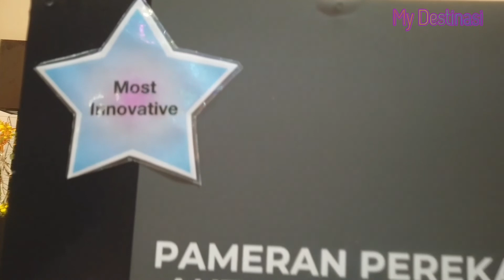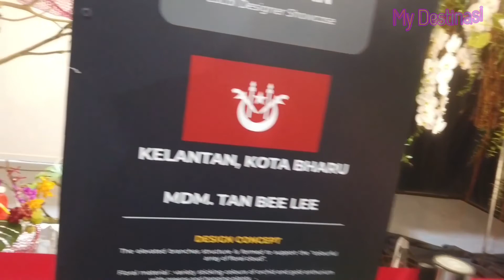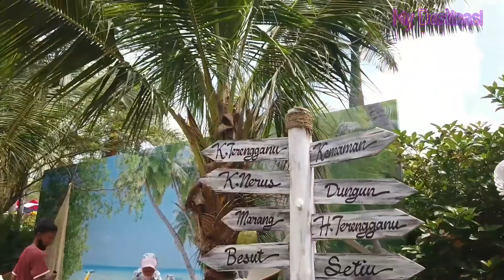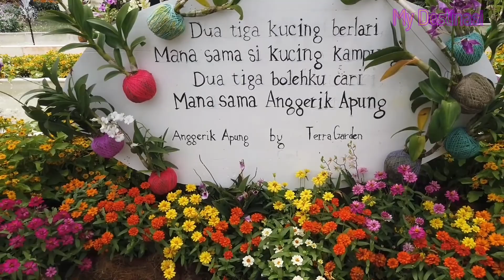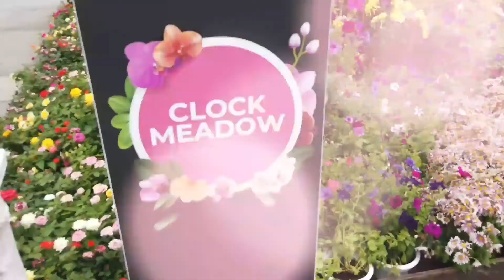Royal Floria Putrajaya 2022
FLORIA DIRAJA PUTRAJAYA 2022

FLORIA Diraja Putrajaya merupakan pameran bunga dan taman berbentuk festival yang dianjurkan oleh PPj semenjak tahun 2007.  Ia dijadikan acara tahunan semenjak tahun 2009 kerana mendapat sambutan yang amat menggalakkan dari para pengunjung. Festival ini mempamerkan produk-produk komersial dari industri hortikultur dan landskap, pertunjukan taman, demonstrasi oleh pereka taman dan pertunjukan bunga-bungaan dari dalam dan luar negara di mana kesemua tarikan ini akan dipersembahkan di dalam suasana taman.

Edisi ke-12 Festival Bunga dan Taman yang dianjurkan oleh Perbadanan Putrajaya (PPj) dengan sokongan Kementerian Wilayah Persekutuan, Kementerian Pelancongan, Seni dan Budaya Malaysia serta Tourism Malaysia turut mengambil kira sambutan Jubli Perak Putrajaya yang ke 25 tahun serta sambutan Hari Kebangsaan ke-65.

Tarikan utama merupakan Taman Keluarga Malaysia, Taman Koboi, Taman Instagrammable, Hiasan Dinding Orkid, Terowong Oncidium, Clock Meadow, Taman ‘Glow in the Dark’ serta Taman Bonsai dan Suiseki manakala komponen seperti Laman Astaka DiRaja dan laluan utama yang amat popular kembali dengan wajah baru iaitu Floral Sky Walk.

Pada waktu malam pula, festival ini akan dilimpahi dengan pancaran dan kesan cahaya lampu khas di setiap laluan utama dan kawasan utama sekitar tapak festival seperti Red Carpet, Oncidium Tunnel, Dendrobium Walk, dan Taman Fantasi.  Selain mempamerkan inovasi teknologi kesenian pencahayaan kreatif pada flora dan fauna, FLORIA juga menjadi platform kepada pengunjung menikmati keindahan persekitaran festival pada waktu malam.